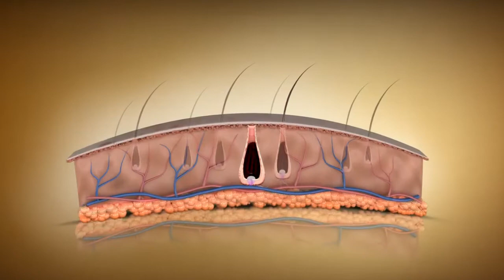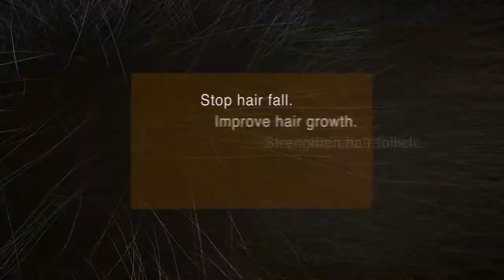HRGS | Maria Trading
📍Hair Re-Growth System is an integrated system that utilizes Diode low level laser beam directly on the affected areas of the scalp with less hair.

📍 Laser beam at a wavelength 650nm penetrates into the roots of the hair follicles, activating weak hair follicle cells, improving vascularization and subsequently enhancing the blood circulation surrounding hair follicles, providing more oxygen, nutrients, vitamins and basic elements to stop hair falling and start hair re-growth.

📍The low level laser beams are non-invasive, painless and deliver just the right energy directly to the scalp.